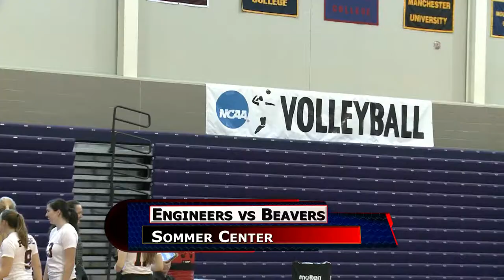Rose-Hulman vs Bluffton Volleyball